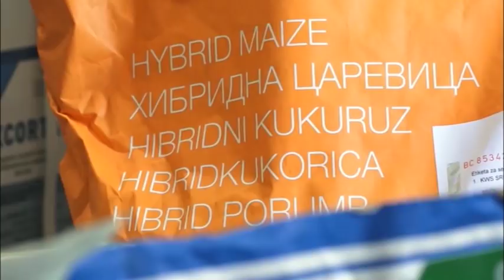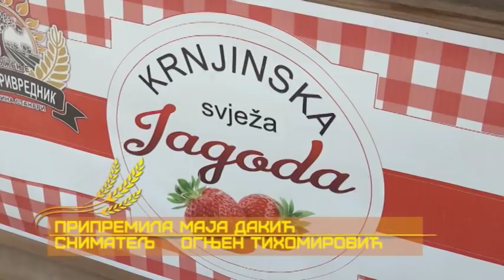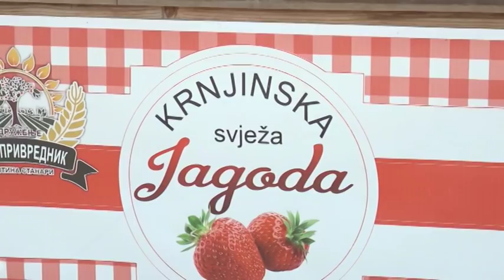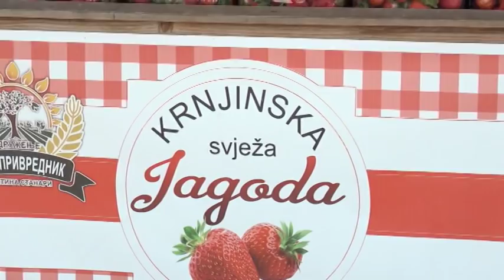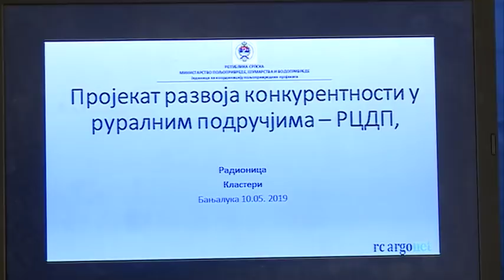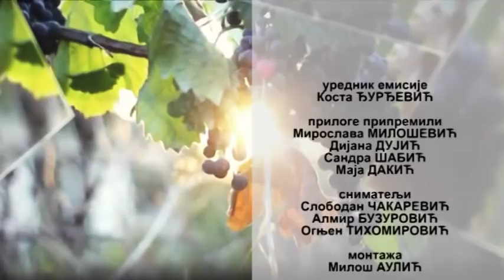ZEMLJA IZVOR ZIVOTA TV K3 12. 05. 2019.